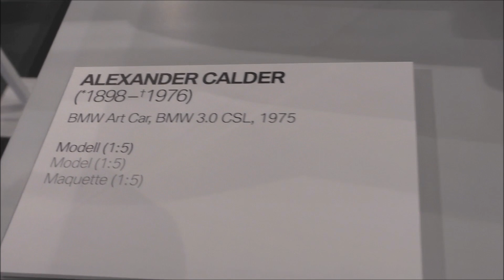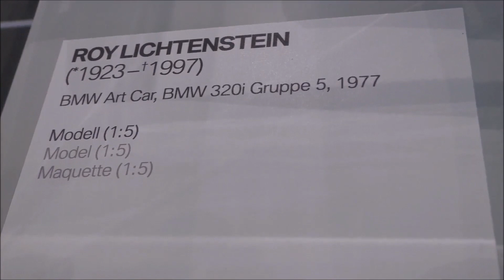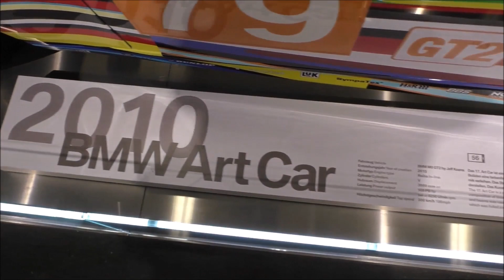7 BMW ART CARS - CALDER - STELLA - LICHTENSTEIN - FEI - KOONS - WARHOL - BALDESSARI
Alexander Calder - Frank Stella - Roy Lichtenstein - Cao Fei - Jeff Koons - Andy Warhol - John Baldessari

BMW Museum München

(1073 - hot avocadodip)